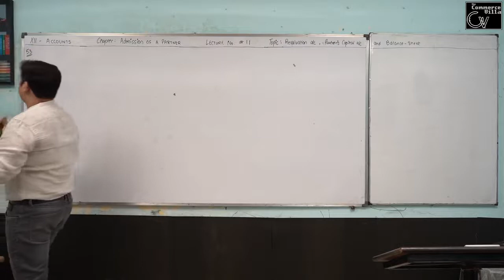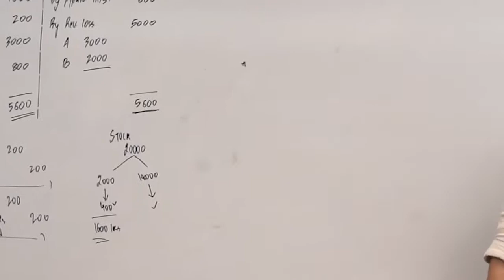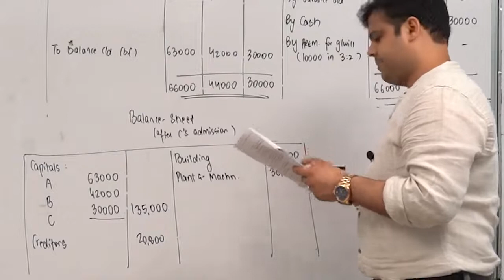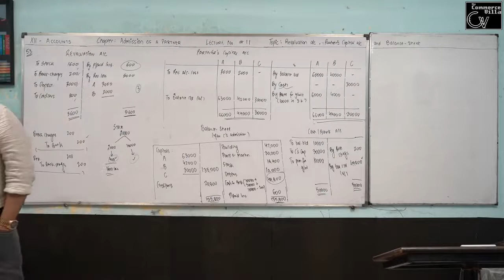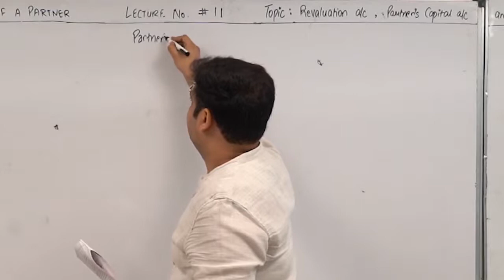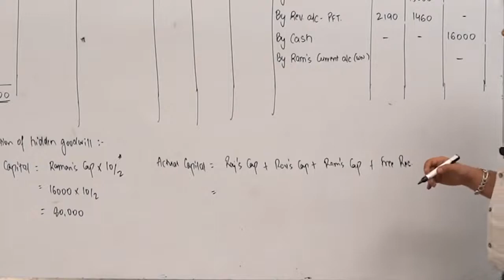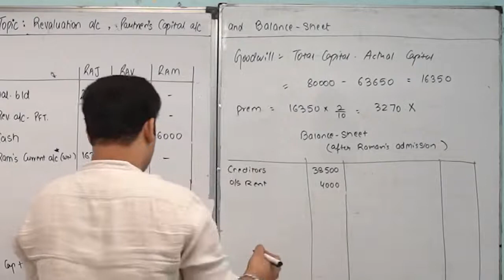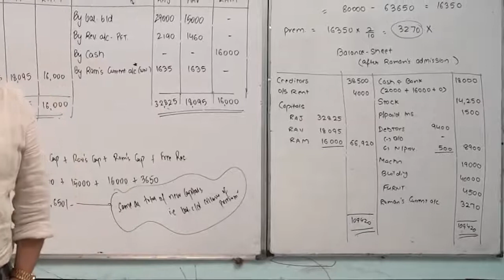11 || Admission || Revaluation account , Partner's Capital account & Balance Sheet.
Material : Develop the understanding and skill of preparation of partner's capital account along with balance sheet.